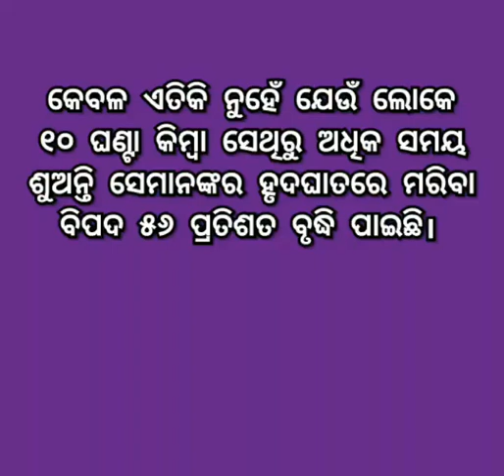୮ ଘଣ୍ଟାରୁ ଅଧିକ ଶୋଉଛନ୍ତି କି ? ଶୀଘ୍ର ମରିବାର ସମ୍ଭାବନା ଅଧିକ ରହିଛି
୮ ଘଣ୍ଟାରୁ ଅଧିକ ଶୋଉଛନ୍ତି କି ? ଶୀଘ୍ର ମରିବାର ସମ୍ଭାବନା ଅଧିକ ରହିଛି